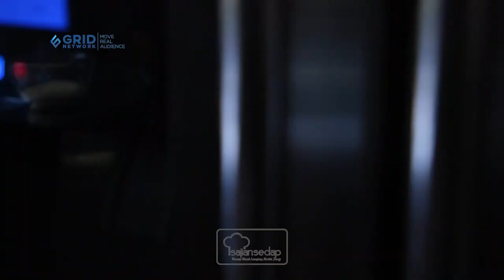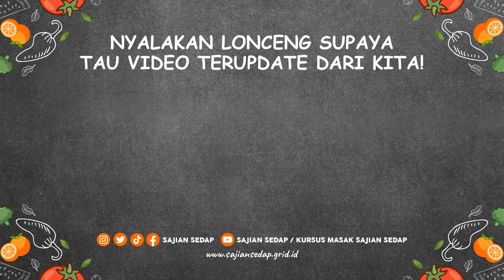Cara Membuat Beef Bulgogi YANG ENAK BANGET!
0:21 Opening
0:39 Cara Membuat Beef Bulgogi
1:59 Closing

Produser Eksekutif: Intan Yusan Septiani
Penulis Resep: Indri, Resi, Qorin, Ruth
Penulis Naskah: Rika
Peraga: Resi, Indri, Qorin, Ruth
Fotografer: Andrian, Osyad, Bram, Yudi
Videografer: Andrian, Osyad, Bram, Yudi
Video Editor: Andrian, Osyad, Bram, Yudi